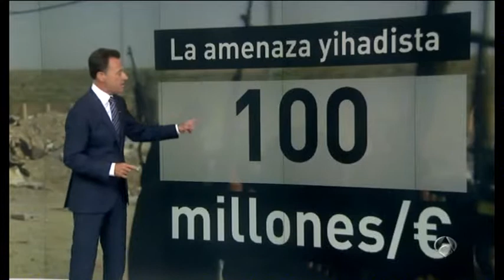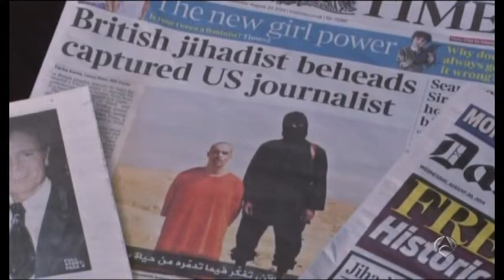El Estado Islámico envió un mensaje a la familia de Fole